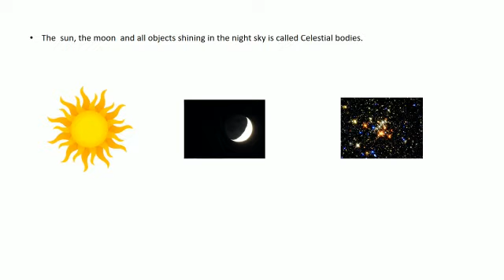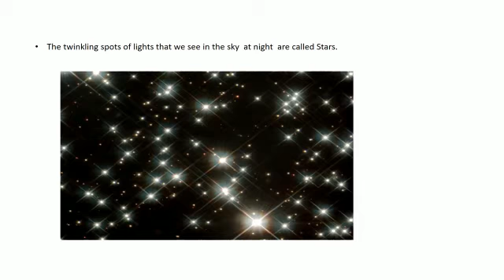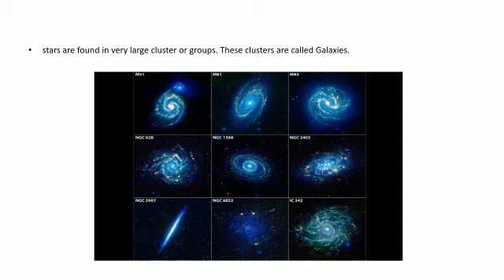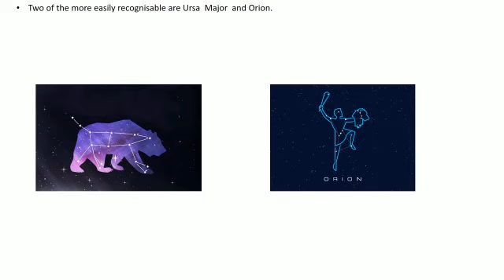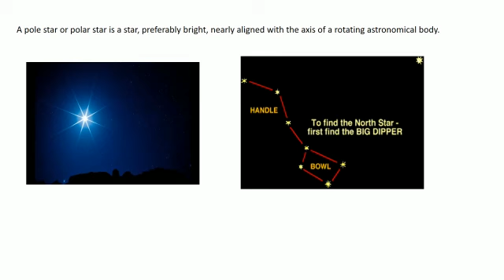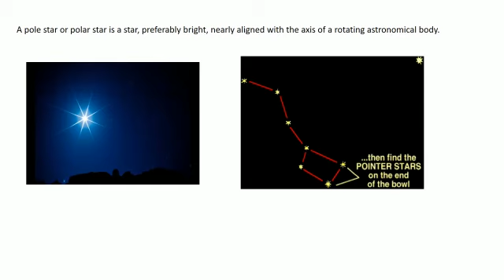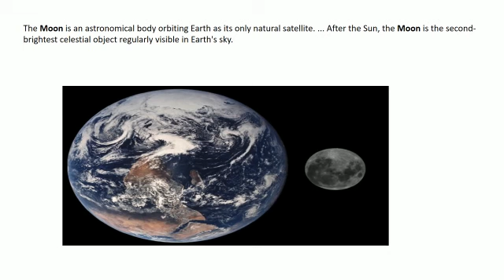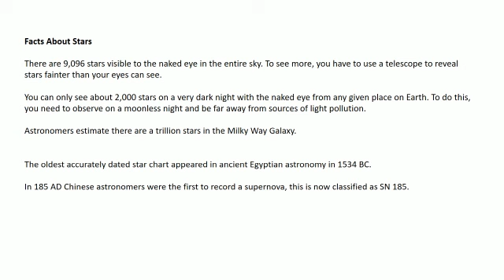THE EARTH IN THE SOLAR SYSTEM